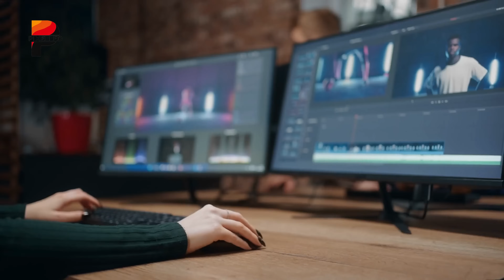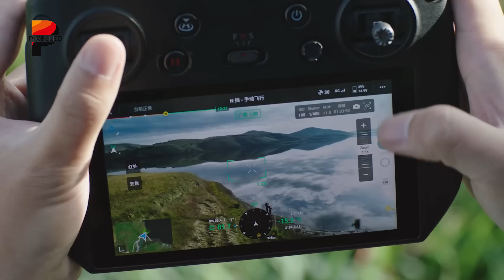DJI Avata 3 – BIGGEST Hit Coming!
DJI has consistently led the charge with its FPV series. Following the success of the DJI Avata 2, anticipation for the DJI Avata 3 has reached a fever pitch. Let’s dive into what makes the DJI Avata 3 a potential game-changer and why it could dominate the FPV market.

DJI Avata 2
 Video Sources:
DJI - @DJI
00:00 Introducing
00:26 Legacy of Excellence
01:52 What’s New?
02:42 Hybrid Stabilization
03:28 Battery Life
04:15 Obstacle Avoidance
04:47 O4 Transmission
05:17 Performance
05:58 What Stays Same?
06:44 Worth the Price?
07:27 Can Anyone Catch DJI?
07:51 Should You Wait?